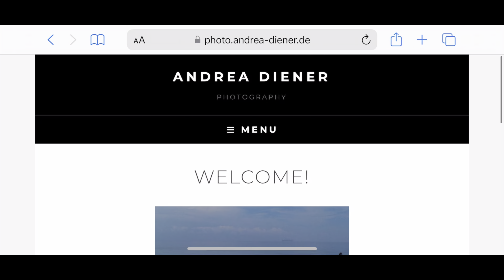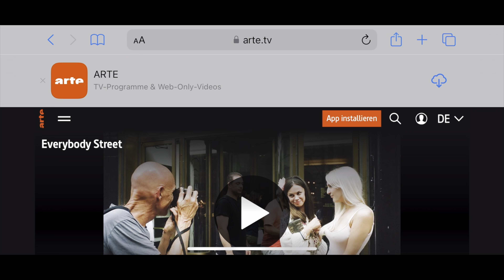Streetfotografie-News | Ausgabe 9 | Juli 2024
Moin Leute, hier ist Jochen, herzlich Willkommen auf meinem Kanal!
Heute die neunte Ausgabe meiner "Streetfotografie News", Juli 2024.

Meet & Street 2024 Recaps

MEINE INSTAGRAM FEEDS:
Streetfotografie:

Wenn ihr mich Supporten möchtet, gebt mir doch einen Kaffee aus über